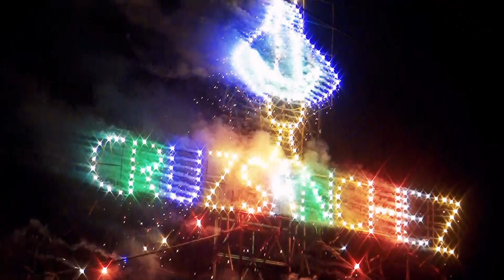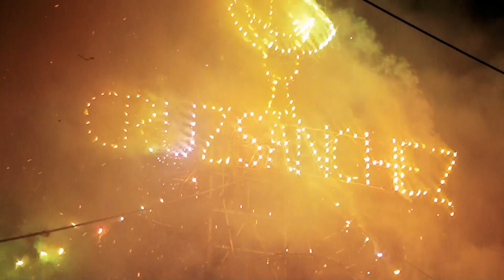✨👏ZONZONAPA HUAYACOCOTLA VER.👌✨ gran fiesta patronal honor a san JUANITA parte 3